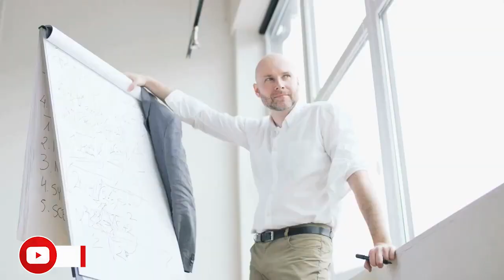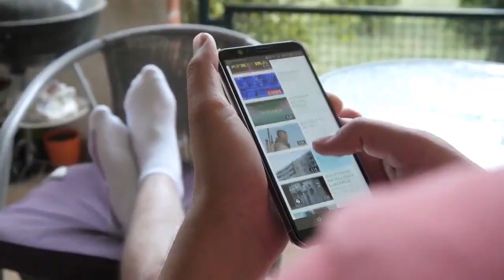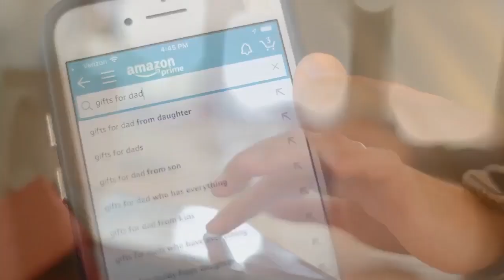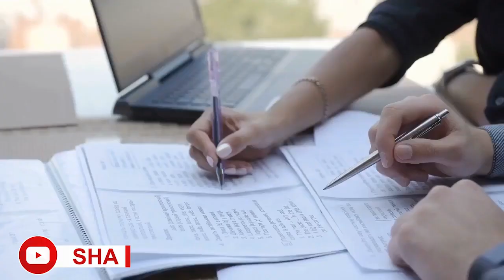3 Fs that Will Keep You BROKE